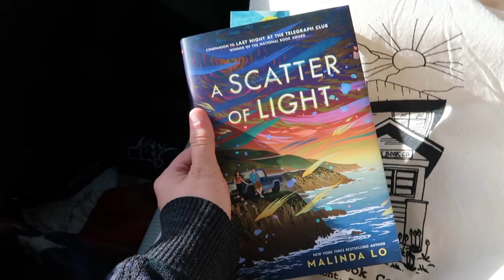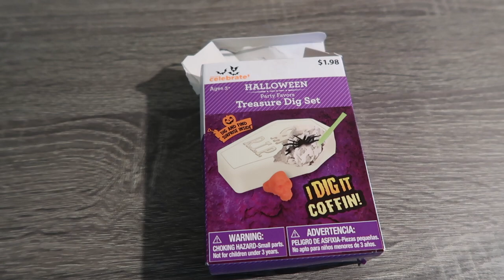fall reading vlog 🍁 🎃 🍂 // independent bookstores, spooky gingerbread houses, & the change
Hi friends! Welcome back to my booktube channel. Today's reading vlog is a fall/spooky October reading vlog. I built a fun spooky gingerbread house with my boyfriend, visited a cute independent bookstore, looked at some pumpkins, and more! I had so much fun filming this and I hope you all have fun coming on this adventure with me. For this vlog, I read a spooky/witchy book called The Change by Kirsten Miller.

👍🏻 like this video! it really helps me grow my booktube channel

BOOKS MENTIONED
📖  The Change by Kirsten Miller